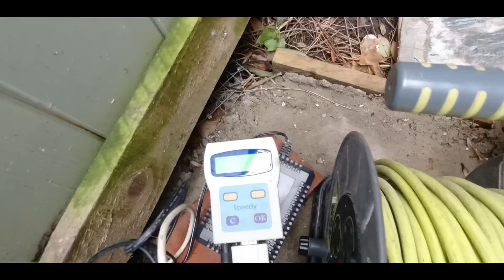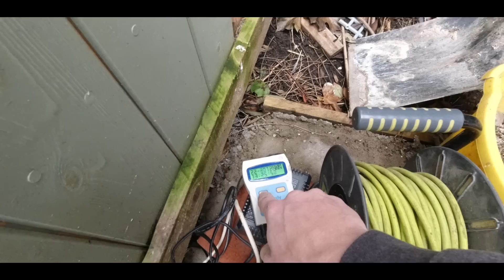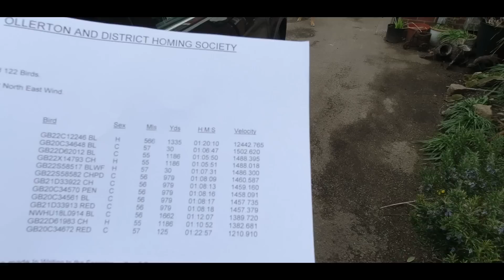Racing Is Bitter Sweet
*Watch in HD* First race of the year and my first ever old bird race with yearlings. Trouble around the loft and what turned out to be a strange opening race. Don't forget to join the How To Train Your Pigeon Facebook Group.